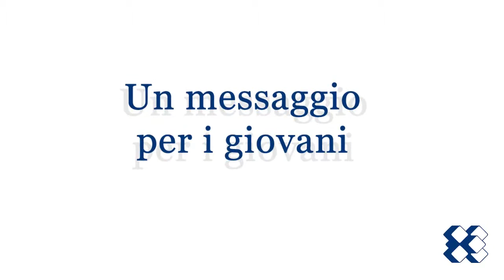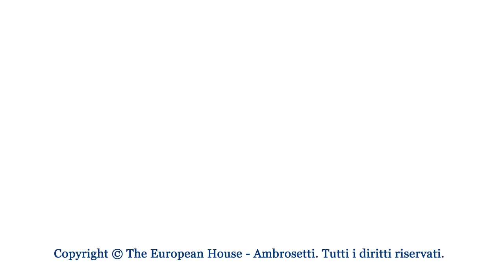Gli elementi alla base della crisi non sono ancora alle spalle. Ma dovete avere fiducia!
Ecco il messaggio ai giovani di Giovanni Bossi, Amministratore Delegato Banca Ifis